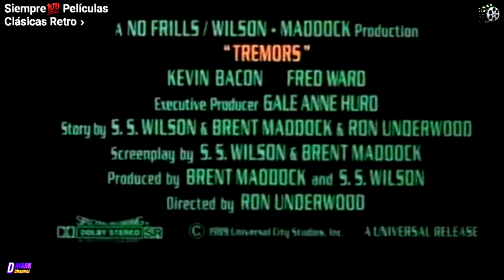TREMORS (Temblores) 1990 trailer subtitulado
Tremors (titulada: Temblores en España y Terror bajo la tierra en Hispanoamérica) es una película estadounidense de ciencia ficción, terror y comedia de 1990, dirigida por Ron Underwood y protagonizada por Kevin Bacon, Fred Ward, Finn Carter, Michael Gross y Reba McEntire.
Es la primera de una saga de siete películas y también se creó una serie de televisión homónima. Kevin Bacon trabajó en agosto de 2016 con Amazon para lanzar una nueva serie basada únicamente en la película de 1990, aunque después de producido el episodio piloto se decidió cancelar el proyecto. El actor hubiera regresado en el papel de Valentine McKee.-